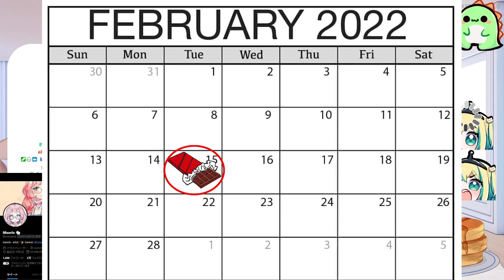Mamamee ruined Pikamee's plans [Amano Pikamee]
Pikamee wanna go for the discount chocolate, but...